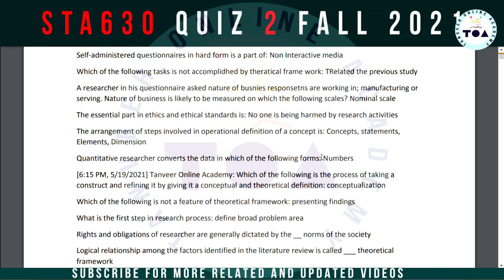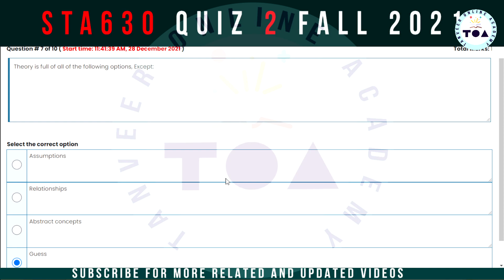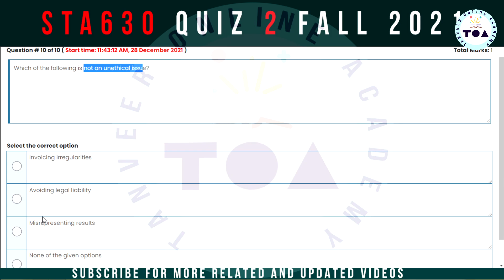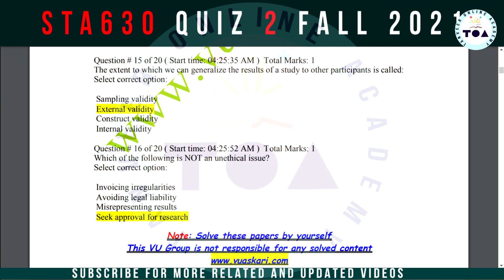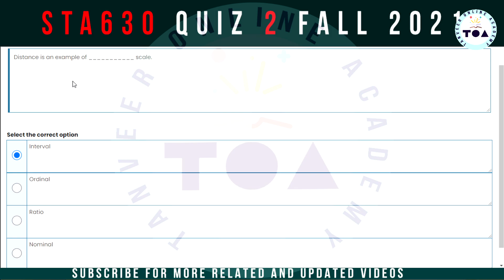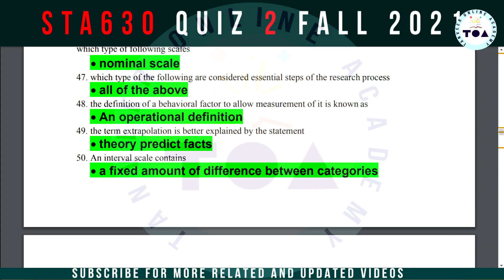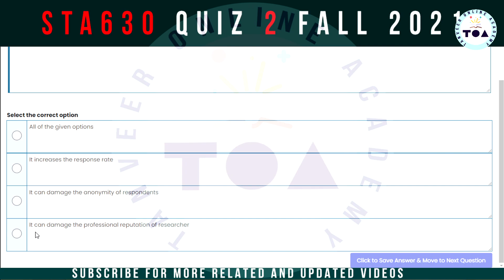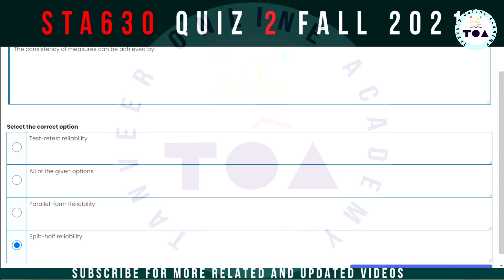STA630 Quiz No. 2 Fall 2021 Live Attempt Solution by Tanveer Online Academy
In this video you are watching, STA630 Quiz No. 2 Fall 2021 Live Attempt Solution by  Tanveer Online Academy  || STA630 Quiz 2 2021

STA630, STA630 Quiz 2,
STA630 Quiz 2, STA630 Quiz 2,
STA630 Quiz 2 live attempt Quiz 2 2021,
STA630 Quiz 2 Fall 2021,
STA630 Quiz 2 Fall 2021 Solution,
STA630 Quiz 2 Fall 2021 Solution Fall 2021,
How to download the COVID-19 Vaccination Certificate for Virtual University || VU || COVID-19
Website to download all subjects Handouts and Past Papers:
Join Us:
WhatsApp Groups:

In these Groups, you will get the Solution of all assignments, GDBs and Quizzes Videos